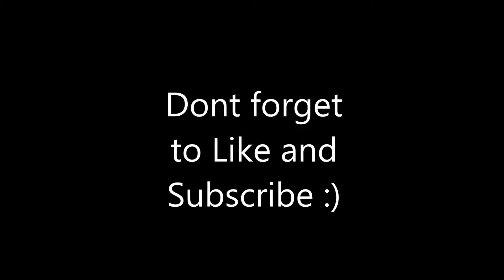I LIKE TO WIN